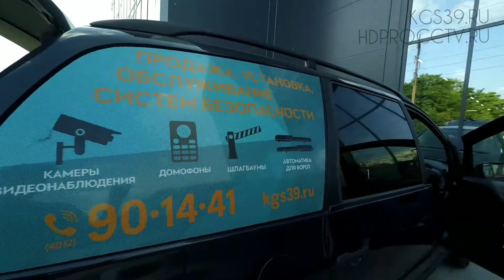Монтаж систем видеонаблюдения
Специалистами компании Koenig Global Security и Provideo Market сдан объект в г.Калининграде. Детский центр "Kidsberg" в развлекательном комплексе "Skypark" теперь под надёжной защитой камер UNV и ST. Было установлено 18 ip-камер и 32-х канальный видеорегистратор марки Tantos. Объект сдан за 3 дня под ключ. По итогу - довольные заказчики и небольшое таймлапс-видео в качестве отчёта о проделанной работе.
KGS39.ru
HDPROCCTV.ru